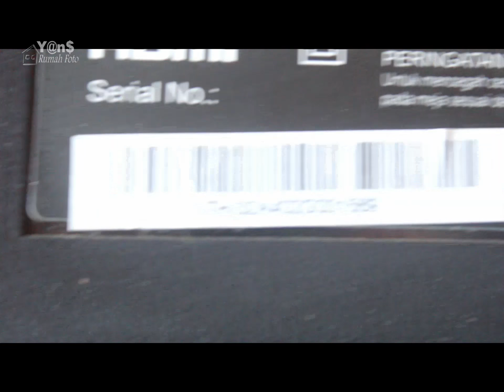KERUSAKAN TV LED PANASONIC VIERA TH-32A402G GAMBAR BERGARIS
KERUSAKAN TV LED PANASONIC VIERA GAMBAR BERGARIS
model TH-32A402G